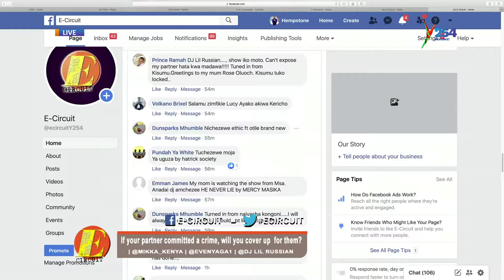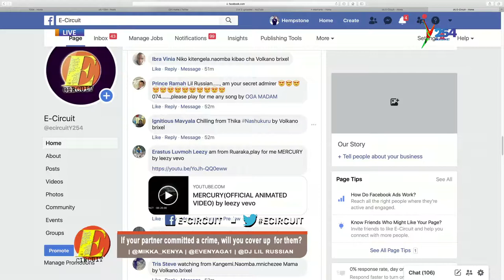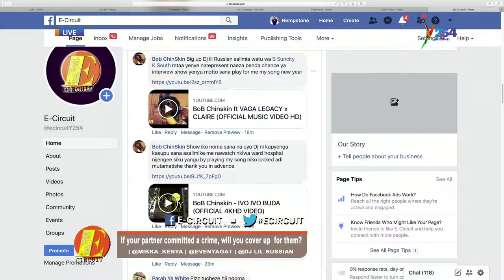Ecircuit| We are trying to bring an urban sound the game|Chapfam